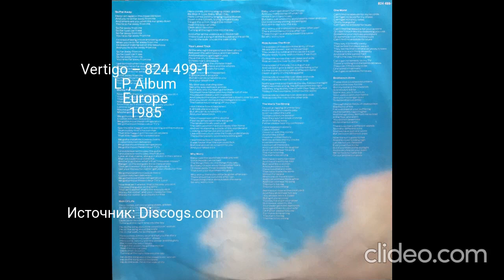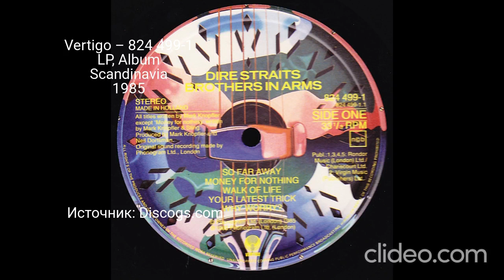Все издания альбома (LP) - Dire Straits - Brothers In Arms Часть 5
0:00 - Vertigo – 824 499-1 LP, Album Europe 1985
0:35 - Vertigo – 42 429 1 LP, Album, Club Edition Germany 1985
0:55 - Vertigo – 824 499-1 LP, Album Scandinavia 1985
Clideo.com